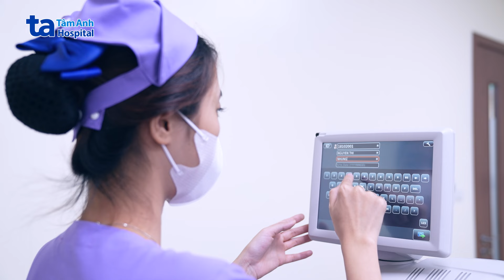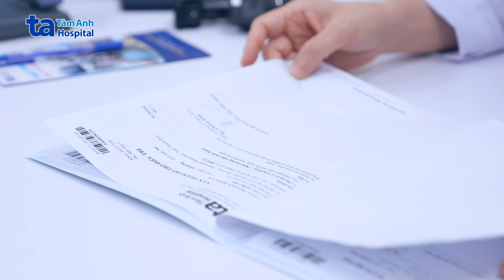Phẫu thuật Phakic cho người cận thị nặng | PGS.TS.BS Nguyễn Thị Thu Hiền | BVĐK Tâm Anh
🌟 Chị Nguyễn Hồng Vy (30 tuổi, Thanh Hóa) cận thị nặng hơn 20 năm nay với độ cận hai mắt là 9,5 và 10 đi ốp, loạn 1 đi ốp, giác mạc mỏng. Nhiều năm về trước, chị đã từng tìm hiểu các phương pháp mổ cận nhưng kỹ thuật và công nghệ lúc đó chưa thể điều trị dứt điểm tình trạng cận, loạn của chị. Gần đây, chị Vy theo dõi chương trình tư vấn trực tuyến của các chuyên gia Nhãn khoa đến từ Trung tâm Mắt công nghệ cao, BVĐK Tâm Anh Hà Nội và nhận được thông tin về phương pháp Phakic ICL. Chị quyết định đến Tâm Anh để thăm khám.

🌿 PGS.TS.BS Nguyễn Thị Thu Hiền, Trưởng khoa Khúc xạ, Trung tâm Mắt công nghệ cao Tâm Anh là người trực tiếp thăm khám và phẫu thuật cho chị Vy. PGS Hiền cho biết, người bệnh có độ cận cao, giác mạc mỏng, không thể điều trị bằng các phương pháp laser. Phakic ICL là một phương pháp xóa cận an toàn, nhanh chóng và không để lại di chứng cho mắt.

💓 "Từ lúc chuẩn bị đến khi phẫu thuật chỉ mất 20-25 phút thôi, mình không cảm thấy đau đớn gì. Sau khi mổ, mắt hồi phục rất nhanh, mình có thể gần như nhìn rõ luôn. Mình xin gửi lời cảm ơn chân thành tới PGS.TS.BS Nguyễn Thị Thu Hiền và các bác sĩ của bệnh viện Tâm Anh Hà Nội đã giúp mình thực hiện ca mổ thành công" - Chị Hồng Vy chia sẻ.

🔹 Giám đốc sản xuất: Chu Minh Vũ
🔹 Cố vấn hình ảnh: Trịnh Minh Tuấn
🔹 Tổ chức sản xuất: Võ Thúy - Quỳnh Thơ
🔹 Biên tập: Liên Lê
🔹 Quay phim: Xuân Duy
🔹 Dựng phim: Quốc Anh
🔹 Hậu kỳ: Hoàng Nam - Phương Hạnh

Video được thực hiện với sự đồng ý của người bệnh. Đồng thời video sử dụng tác phẩm âm nhạc:
🔹 Romantic của India_Happy
🔹 Romantic Lake của SnowMusicStudio